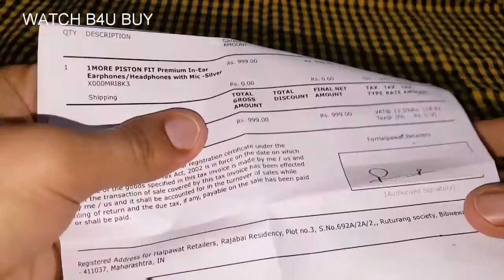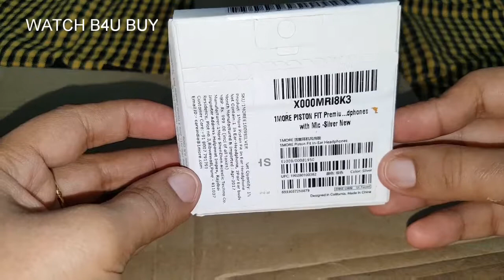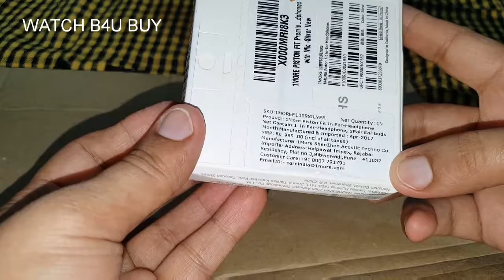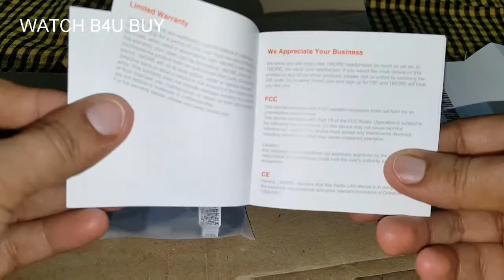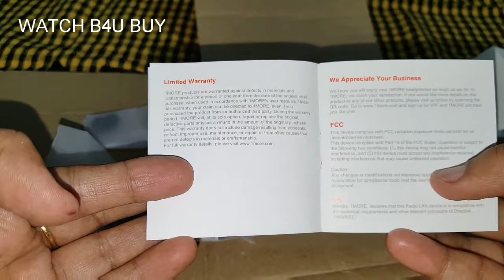1More Piston Fit in earphones detailed review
Reviewed 1more piston fit in earphones. I used them for more than 1week.
To know the review of a comman man, watch this video.
If u like this video pls
Rsav